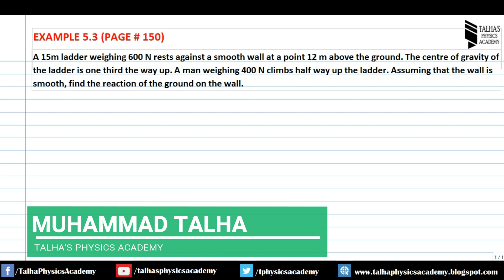11th Class Physics, Ch 5 - Example no 5.3 - FSc Physics part 1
A 15 m ladder weighing 600N rests against a smooth wall at a point 12m above the ground.The centre of gravity of the ladder is one third the way up. A man weighing 400 N climbs half way up the ladder. Assuming that the wall is smooth, find the reaction of the ground and the wall.